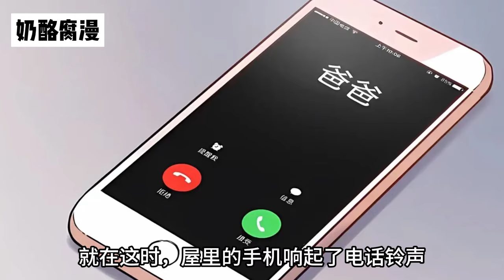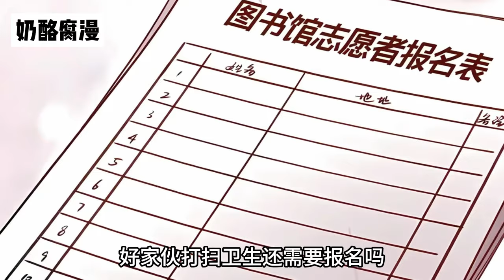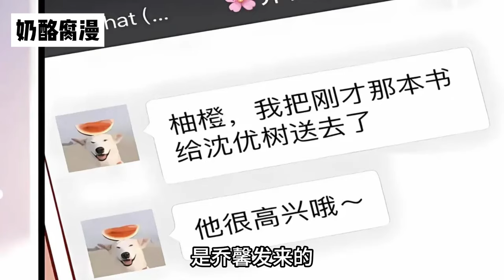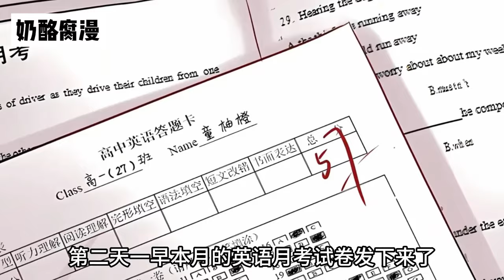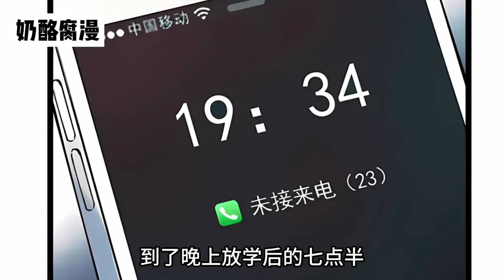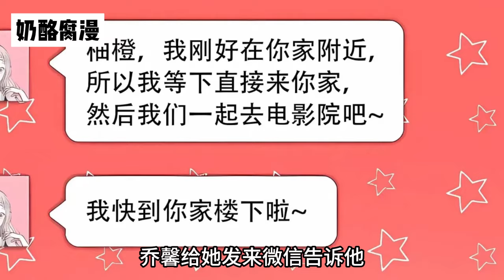【一口气看完】《泽上寂寞萤火 》1~40集，四个怀抱着秘密的少年少女遇见彼此，信任、背叛、悸动……